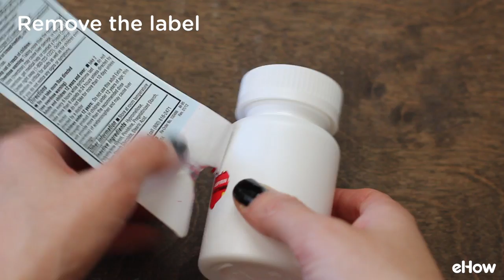How to Make Spooky Witch's Jar/Bottle Potion Decorations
Want to go that extra step with your Halloween decorations this year? You need to make these witch's jars or bottle potions! Using old pill bottles, you can DIY the PERFECT decor for your desk at work or your haunted house. Step-by-step instructions here: